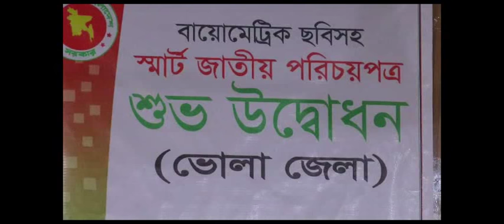ভালায় স্মার্ট কার্ড বিতরণ কার্যক্রমের উদ্বোধন - sheersha.tv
ভোলা সদর উপজেলায় স্মার্ট জাতীয় পরিচয়পত্রের কার্ড বিতরণ কার্যক্রমের উদ্বোধন করা হয়েছে। - sheersha.tv   রিপোর্ট - ভোলা প্রতিনিধি :